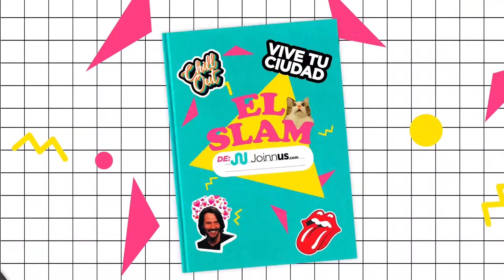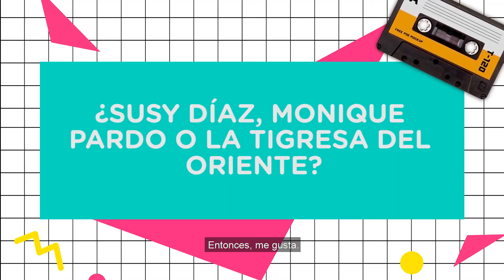SlamDeJoinnus con Luis Carlos Burneo - Página 4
No te pierdas esta pequeña entrevista del Slam de Joinnus con Luis Carlos Burneo de La Habitación de Henry Spencer.